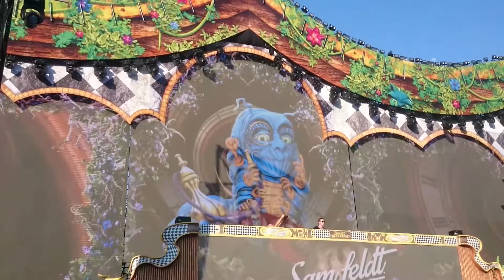MrVlog | Vamos al Beyond Wonderland!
Bienvenidos al MrVlog en donde yo paso buenos momentos en el Beyond Wonderland!

▬▬▬¡INFORMACIÓN SUMAMENTE IMPORTANTE▬▬▬

▬▬▬▬▬ Miembro de la Network Freedom! ▬▬▬▬
            ▬▬▬▬ Únete a nuestro equipo ▬▬▬▬